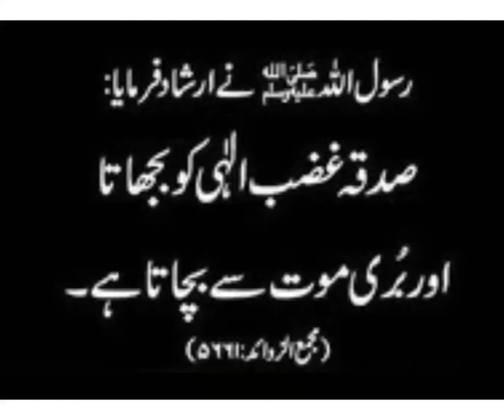Ahadess Mubarak Hazrat Muhammad (SAW)